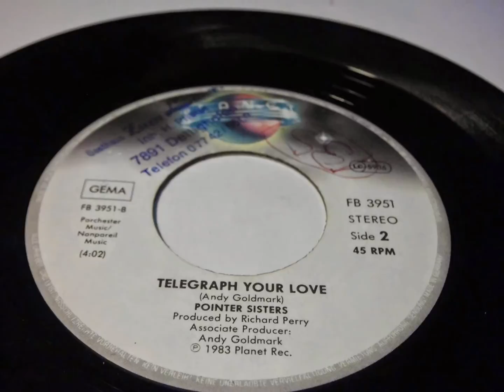POINTER SISTERS Neutron Dance PLAK RECORD 7"